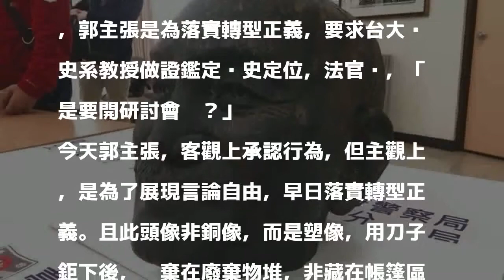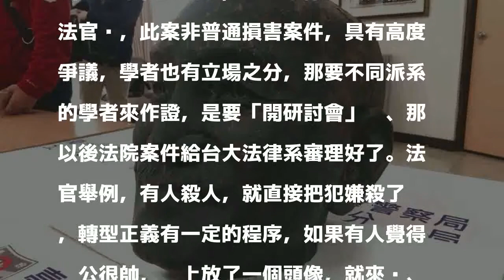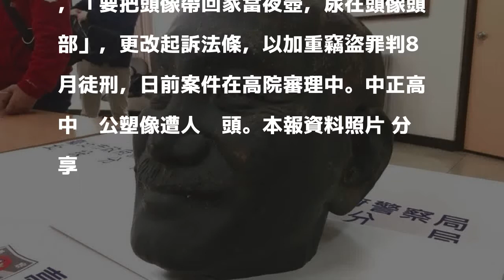鋸蔣公頭顱要求台大歷史系教授作證 法官：開研討會？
台灣建國工程隊郭志剛，多次涉嫌毀損蔣公銅像，去年12月涉嫌侵入中正高中，鋸下蔣公塑像頭部，毀損後藏放在立法院旁的獨派帳篷區。今天士林地方法院開庭，郭主張是為落實轉型正義，要求台大歷史系教授做證鑑定歷史定位，法官說，「是要開研討會嗎？」

發表評論評論如下。